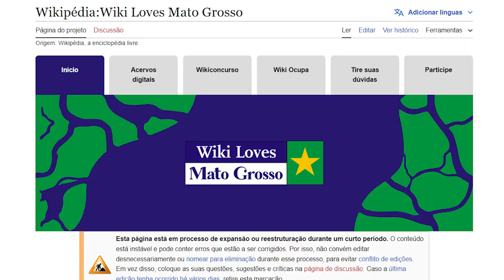Wiki Loves Mato Grosso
O terceiro maior estado brasileiro em extensão territorial merece e deve ter sua história bem contada na enciclopédia mais acessada do mundo! 💻

E é por isso que este é o ano de Mato Grosso na Wikipédia!

Wiki Loves Mato Grosso é uma iniciativa de um ano para inserir e dar visibilidade à diversidade ambiental, cultural e social de Mato Grosso nos projetos Wikimedia, incluindo a Wikipédia em português.

Embora seja o terceiro maior estado brasileiro, Mato Grosso ainda está sub-representado na Wikipédia. Você pode ajudar a reverter esse cenário!